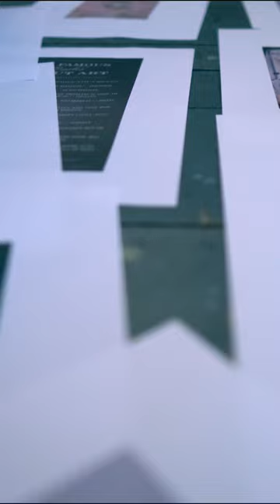"allow yourself to daydream, write your own story… full video here ~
Helloooo Shining Stars! 🌟Just popping in with a gentle reminder to "allow yourself to daydream, write your own story, be the leading figure… "(Clip is from my January Vision Boards video, link is above)
✨Ps, I’m hoping to get a new video ready for Sunday so watch this space. It’s been a little challenging as I’ve had no laptop this week to edit with. It was in need of a repair you see. But, I did manage to put a few reels together last week before I had to hand it in so I’m sharing one of those today.